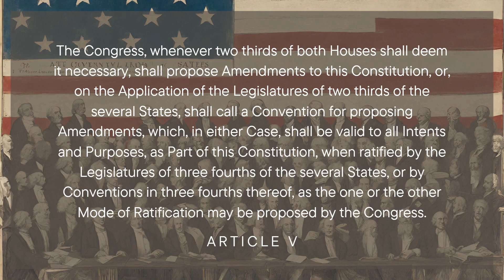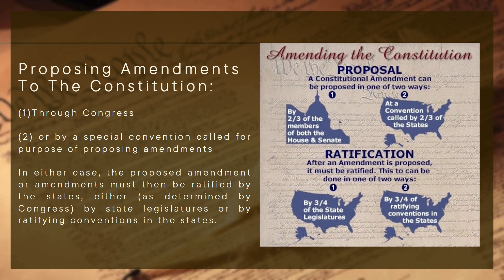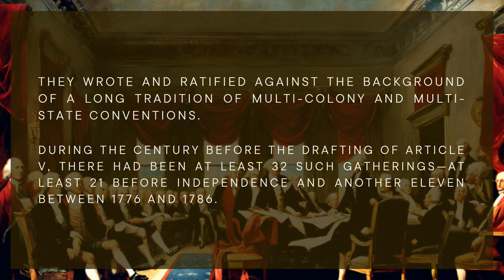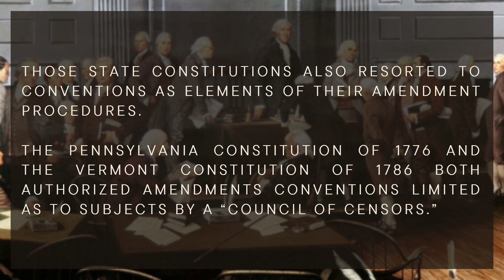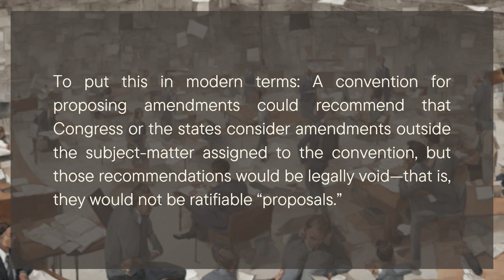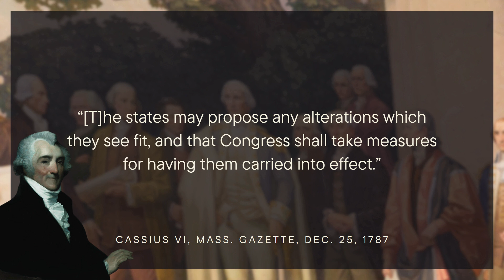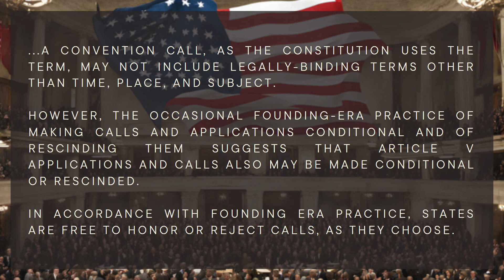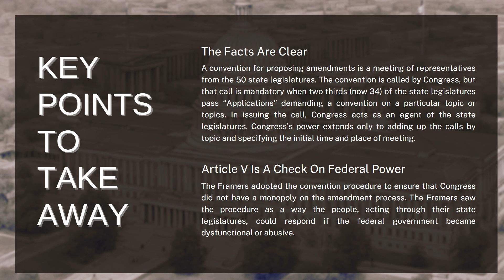The Runaway Convention Fallacy (Article V Myths)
Episode # 86
Today on Legalese we have the latest installment in my series "Constitutional Myths and Misconceptions." Today we will be address myths surrounding Article V, which outlines the two methods of amending the Constitution.
We will be addressing the "runaway convention" fallacy. This is the belief that such a convention would be unlimited and uncontrollable in its scope and process.
Fortunately the deep dive into this topic that this episode takes will demonstrate conclusively there is no aspect of that scenario that is supported by our history or our laws.

• Sign up for Legalese Newsletter!